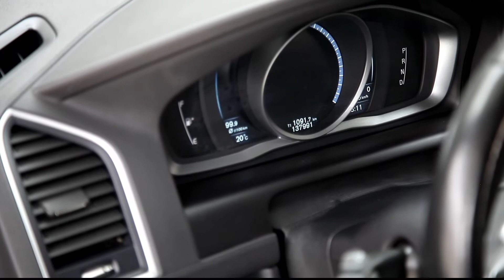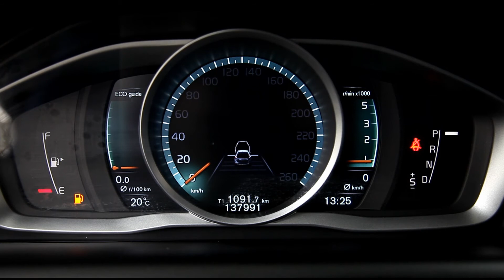Volvo XC 60 in oferta LeasingAutomobile.ro